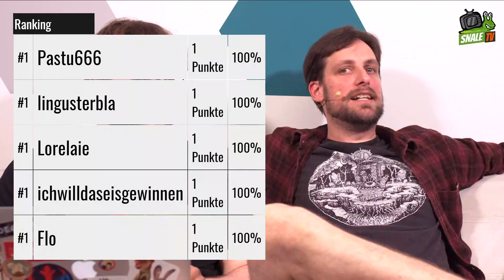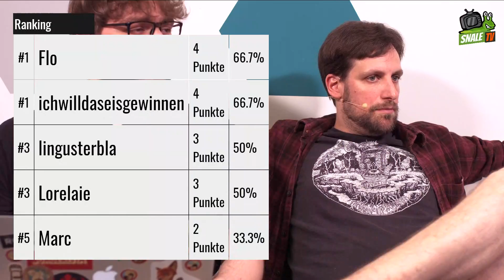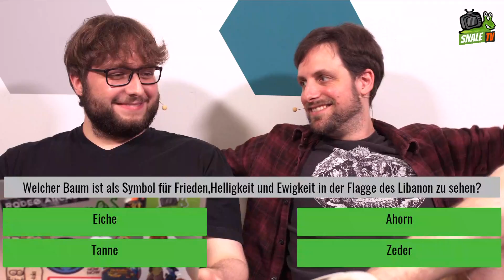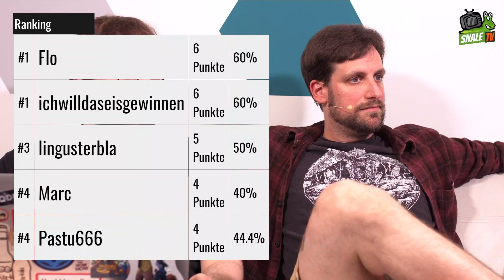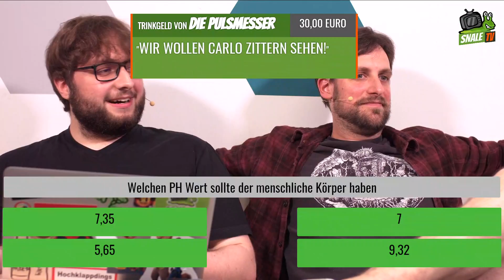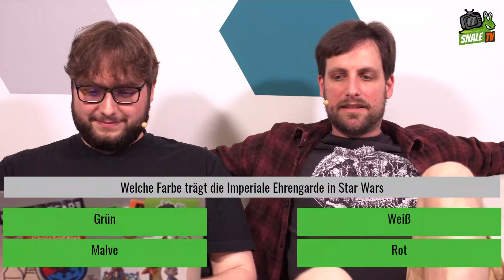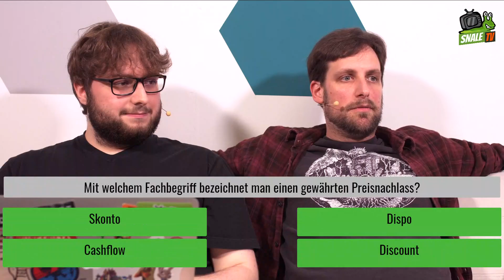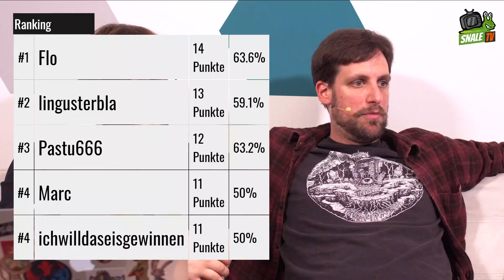(GUT GEFRAGT...) Das Mitmach-Quiz #6 | snale.tv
Knallharte Quizfrage und die besten Kandidaten aller Zeiten: EUCH!

Das LaMetric Smart-Display aus unseren Live-Shows

Wenn dir gefällt, was du siehst, unterstützt uns gerne bei unserem Projekt

* Wir erhalten einen kleinen Anteil der Verkäufe, die über unsere Links bei Amazon getätigt werden.

Wir nutzen sehr gerne die Musik unserer Freunde von
El Analduz